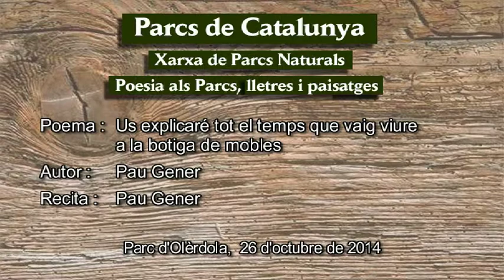Pau Gener recita, Us explicaré tot el temps que vaig viure a la botiga de mobles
Data: 26/10/2014
Títol  Us explicaré tot el temps que vaig viure a la botiga de mobles
Autor poema:  Pau Gener
Rapsode: : Pau Gener
Lloc: Conjunt monumental d'Olèrdola. Parc d'Olèrdola